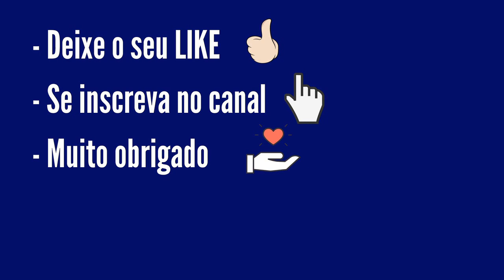Resultado da Quina 5700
4 acertos
77 apostas
R$ 5.433,57

3 acertos
4.456 apostas
R$ 89,42

2 acertos
118.766 apostas
R$ 3,35

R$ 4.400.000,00